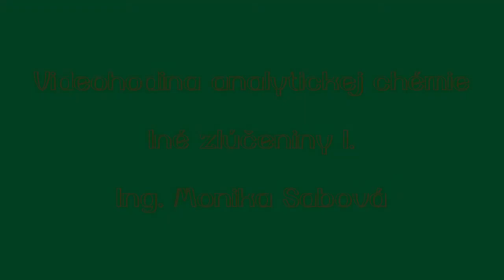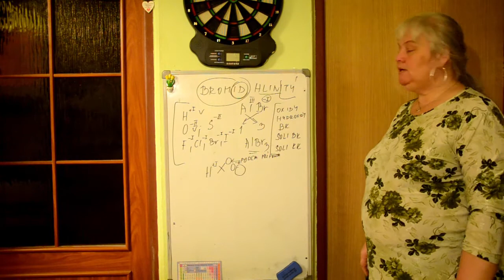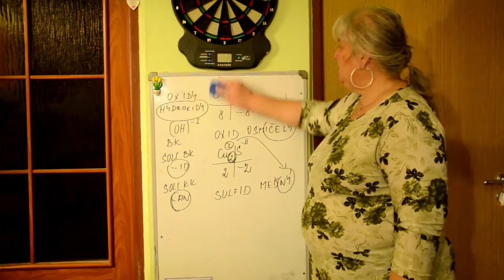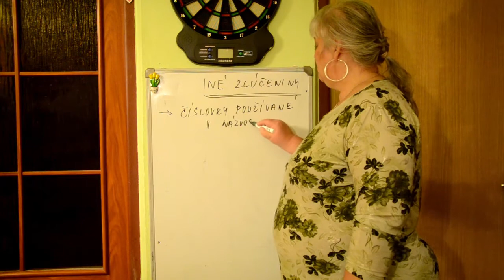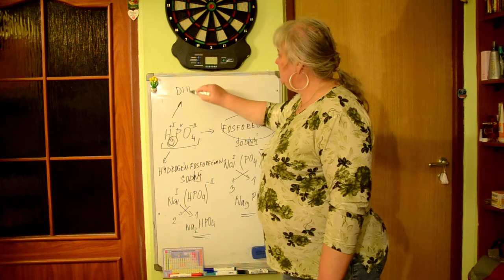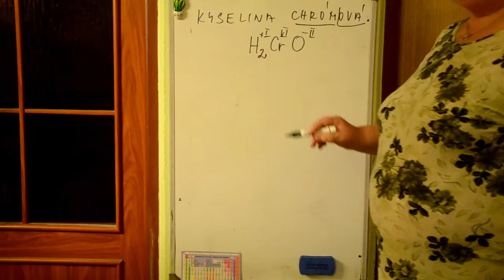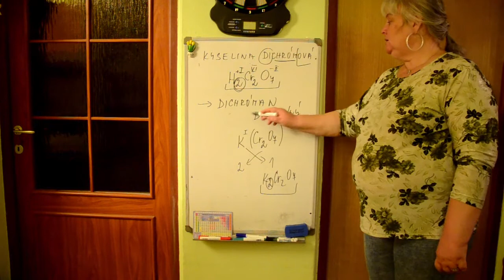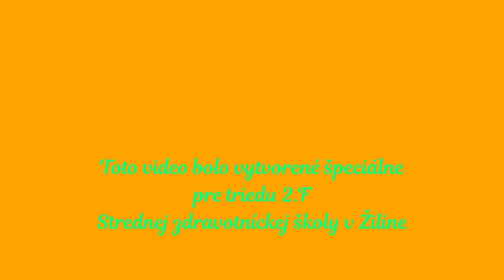Iné zlúčeniny I.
Toto video obsahuje učivo z predmetu Analytická chémia pre 2. ročník SZŠ, odbor zdravotnícky laborant.